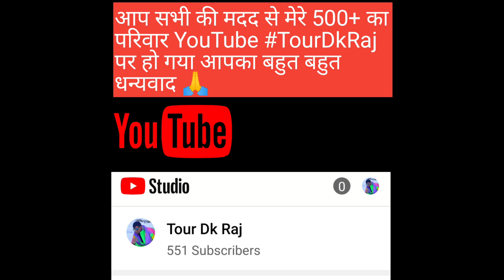Angriya Cruise Mumbai to Goa/Cordelia Cruise Mumbai to Goa/Cruise Date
1 यादगार सफर क्रूज द्वारा आप कर सकते हैं।
2 सब कुछ देखने को मिलता है आपको।